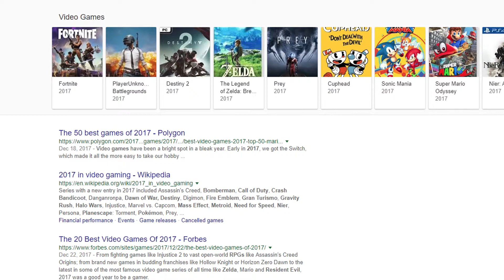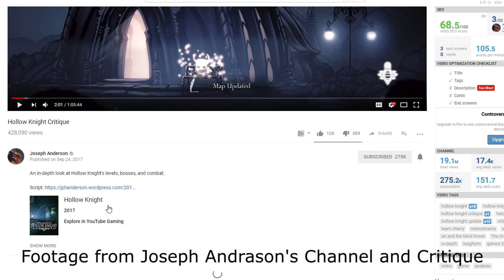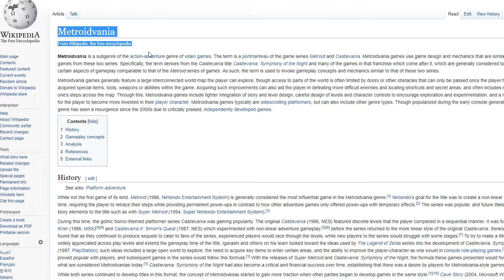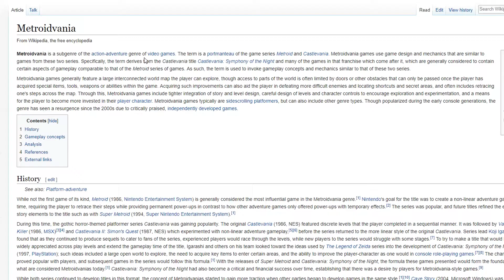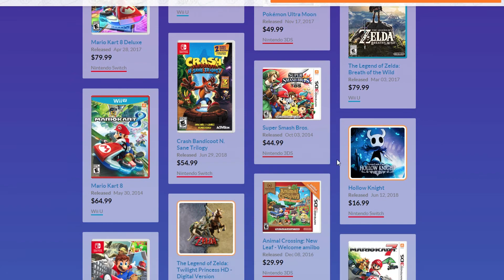Why Should You Play Hollow Knight?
A subjective piece on how I personally feel about the game Hollow Knight

Video games tend to make me feel emotions, and I often relate such feelings and emotions to my own personal life. Life's a video game is my attempt to do so and then to share it with the world. Hopefully you get something from it and I hope you enjoy.

In this video I go over the opening section of the game in a attempt to convince you to give Hollow Knight a go. I truly believe this game is a masterpiece and would love if more people were exposed to this game.

Hollow Knight: Gods & Glory Release Date Announce

Peace!

Phritzy